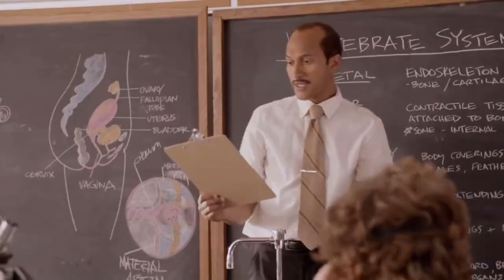Cop Tries CAR SURFING During Traffic Stop!!!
On March 5, 2021, Officer Patrick McCarty with the Carroll (IA) Police Department stopped a vehicle after realizing the passenger - a parolee at large - had a warrant out of Chicago, IL. Chaos ensued.